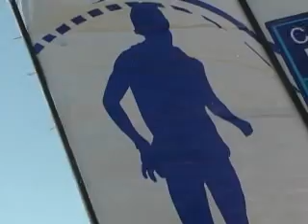Maraton CCI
Maraton CCI, organizada x Oscar Cortinez Eventos Deportivos